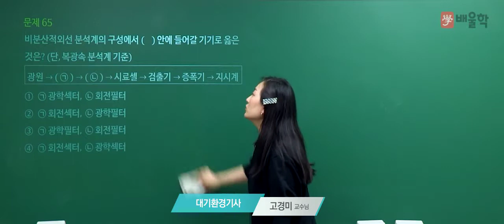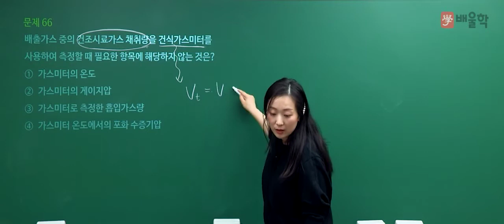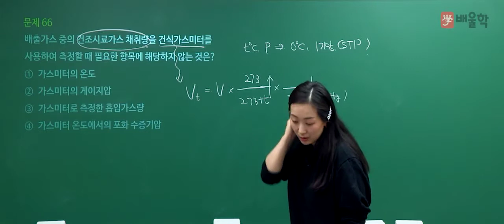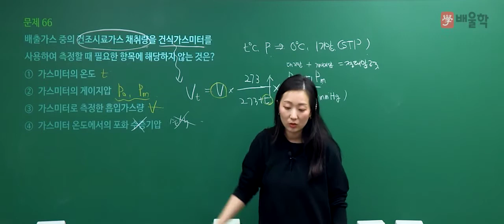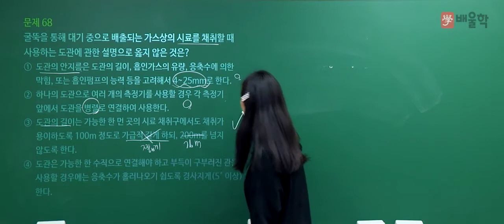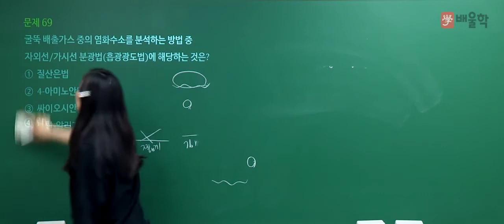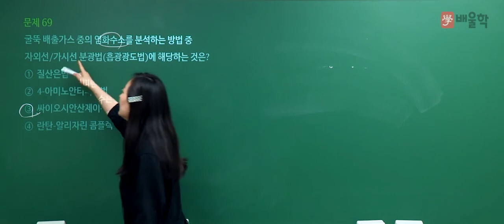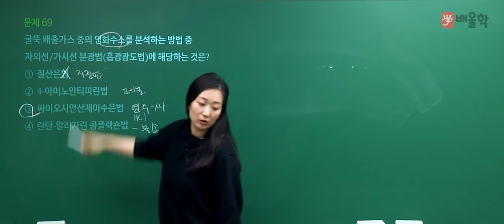[대기환경기사 필기] 2021년 1회 필기 기출 풀이 4과목 대기오염공정시험기준2 - 고경미 교수님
2021년 1회 대기환경기사 필기 4과목. 대기오염공정시험기준 기출문제 해설 강의!

대기환경기사, 대기환경산업기사, 대기환경기사실기, 대기환경기사필기, 대기기사, 대기환경산업기사실기, 대기환경기사합격률, 대기환경기사응시자격, 대기환경기사기출문제, 대기환경기사취업, 대기환경기사기출, 대기산업기사, 대기환경산업기사필기, 대기환경기사시험일정, 대기환경기사인강, 대기기사실기, 대기환경기사실기기출, 대기환경기사가답안, 대기환경기사실기기출문제, 대기환경기사책, 대기환경기사자격증, 환경대기기사, 대기기사시험, 대기환경기사필기기출문제, 대기환경산업기사과년도, 대기환경기사해설, 대기환경기사실기합격률, 대기환경기사필기시험, 대기환경기사필답형, 대기환경기사기출문제해설, 대기환경산업기사난이도, 대기환경산업기사시험, 대기환경기사강의, 대기환경기사인터넷강의, 대기환경기사인강추천, 대기기사인강, 대기환경기사필기인강, 대기환경산업기사강의, 대기환경기사공부, 대기환경기사실기교재, 대기환경산업기사인강, 대기환경기사추천, 대기환경기사연소공학, 대기환경기사준비, 대기환경기사과년도문제해설, 대기환경기사무료인강, 대기환경기사무료강의, 대기환경산업기사필답, 대기환경산업기사책, 대기환경산업기사자격증, 대기산업기사실기